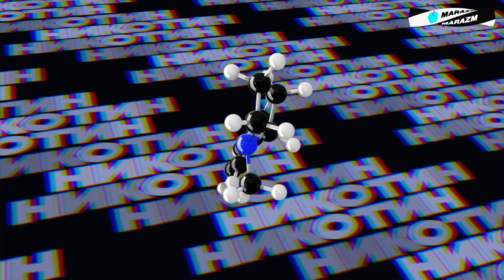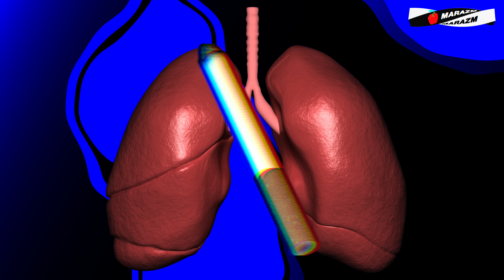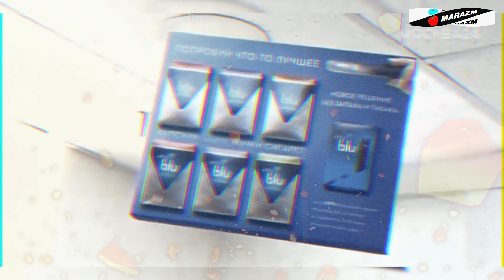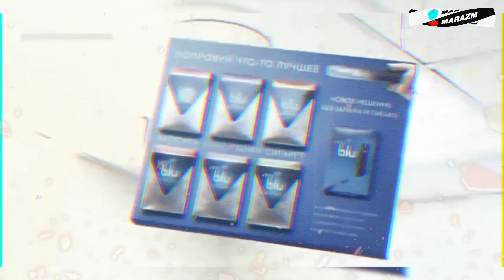ВЕЙПЫ И ОДНОРАЗКИ ЗАПРЕТЯТ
❤️МОЙ ПРОМО-КОД: MARAZM

🎛 Оборудование и софт, которые я использую:
Микрофон: Shure MV7
Камера: Sony A6400 kit
Компьютер: iMac 24"
Программа для монтажа видео: Final Cut Pro X
Программа для звукозаписи: Adobe Audition + плагины от iZotope Ozone 9